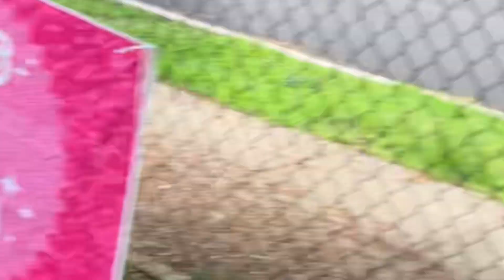I took my tortoise to the playground!￼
It was a lot of fun a lot of kids love the tortise Hewberry saddle you can bring the female, but we had her in the thumnail from video so she was not left out!